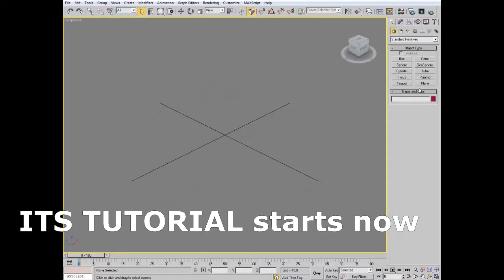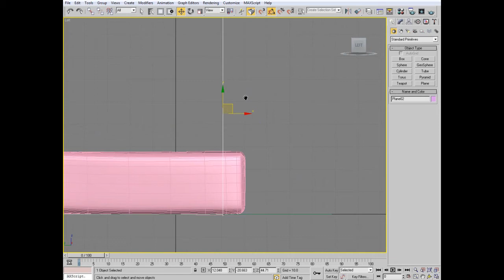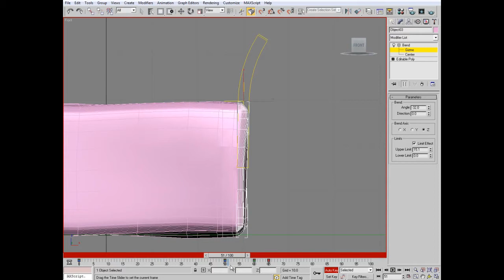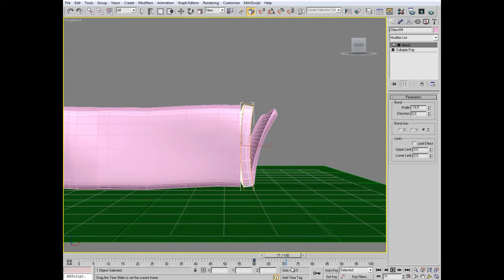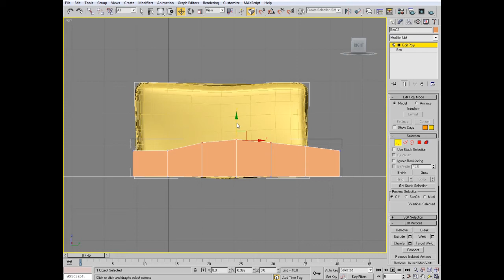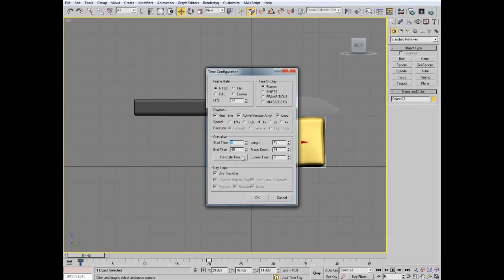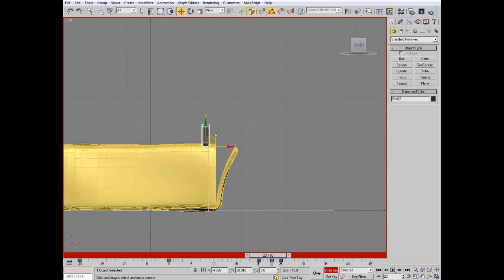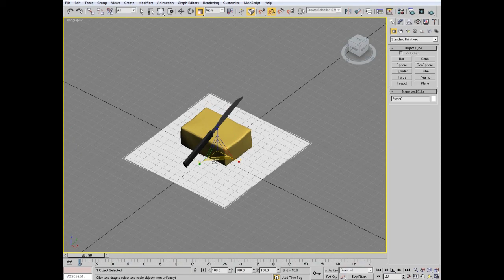3ds max knife Cutting Butter Tutorial Satisfying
3ds max Butter Cutting Tutorial for you Guys

Thank You Thank You Thank You Thank You Guys For watching!!!